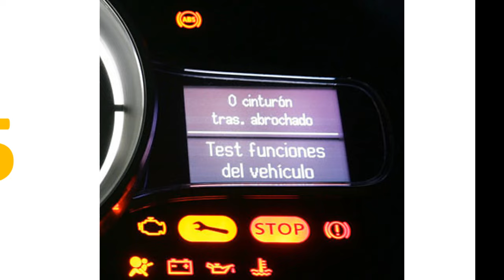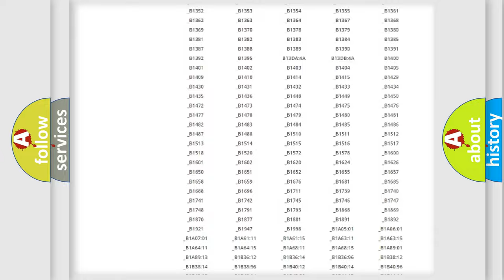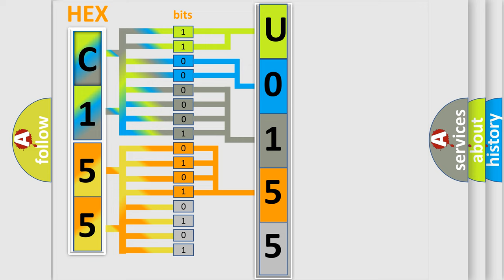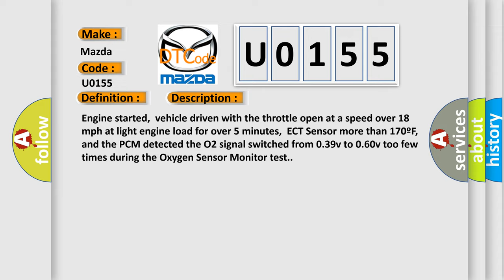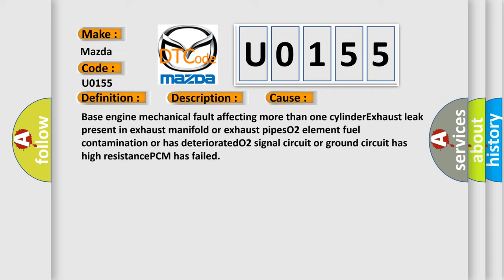DTC Mazda U0155 Short Explanation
Contents:
0:21 Basic DTC analysis according to OBD2 protocol standard.
1:48 Insight into programming
2:58 A diagnostically understandable description of the Diagnostic Trouble Code
3:05 Basic error definition

Make:
Mazda
Code:
U0155
Definition:
O2 (B1 S1) Circuit Insufficient Activity
Description:
Engine started,vehicle driven with the throttle open at a speed over 18 mph at light engine load for over 5 minutes,ECT Sensor more than 170ºF,and the PCM detected the O2 signal switched from 0.39v to 0.60v too few times during the Oxygen Sensor Monitor test.
Cause:
Base engine mechanical fault affecting more than one cylinderExhaust leak present in exhaust manifold or exhaust pipesO2 element fuel contamination or has deterioratedO2 signal circuit or ground circuit has high resistancePCM has failed